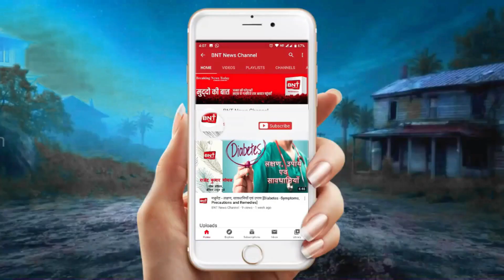खबरें जिनसे है आपको सरोकार